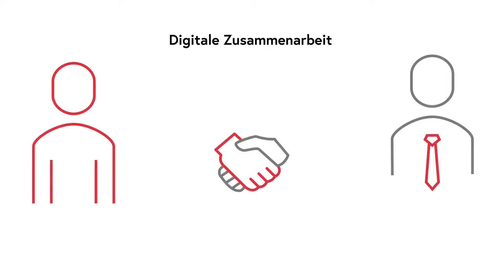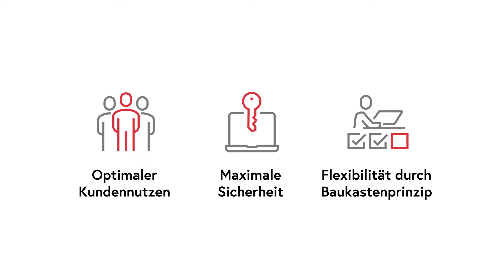Abacus – Komplett digitaler Kreditorenprozess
Einfache Zusammenarbeit zwischen Treuhandunternehmen und Kundschaft – dank einem durchgängigen & digitalen Prozess von Abacus.